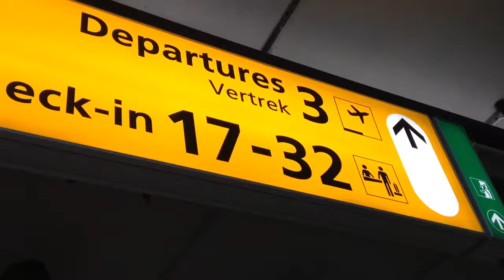Bussen op Schiphol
Ovfan, de beste OV filmpjes van Nederland.